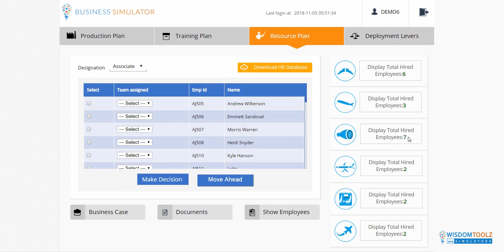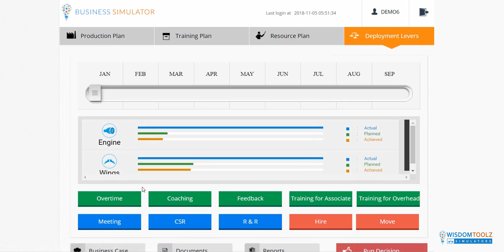Video 09- Rehire And Move | L&T ATL Bizathon | Project Management Simulation